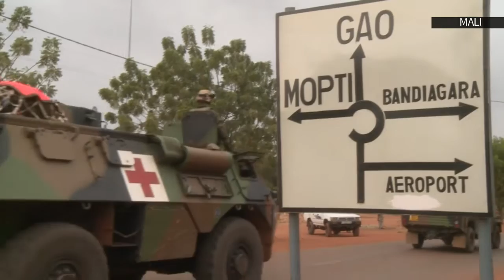AFP - Le JT, 1ère édition du samedi 8 août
AFP - Le JT, 1ère édition du samedi 8 août - Mali: fin de la prise d'otages à Sévaré, 12 morts, dont 5 soldats maliens  - Afghanistan: deux nouveaux attentats revendiqués par les talibans à Kaboul  - Fait-divers: 3 membres d'une même famille sont morts dans l'Orne, leur voiture a été percutée par un TER  - Routes: samedi chargé pour les départs en vacances avec près de 800 km de bouchons à la mi-journée  - Histoire: 7 historiens passionnés par le vélo vont rallier Avignon au guidon de leur vélocipèdes